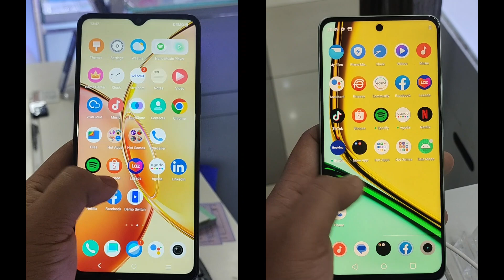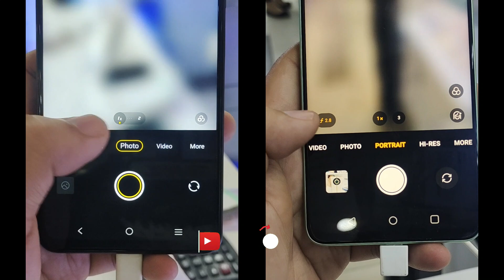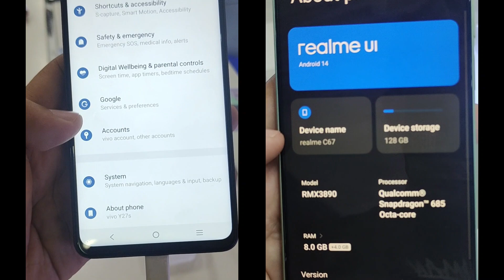Realme C67 VS Vivo Y27s which is better? COMPARISON